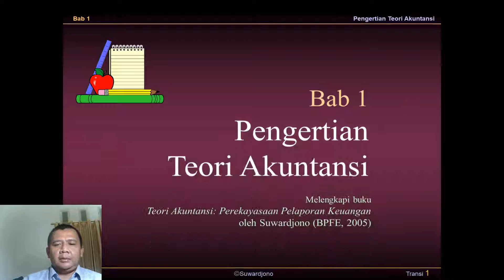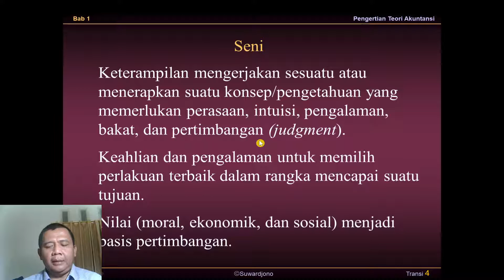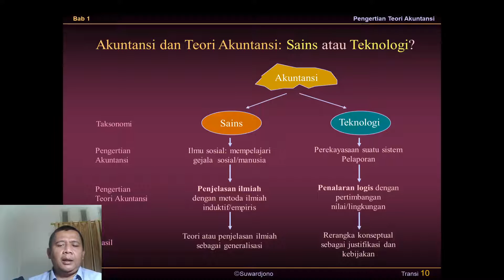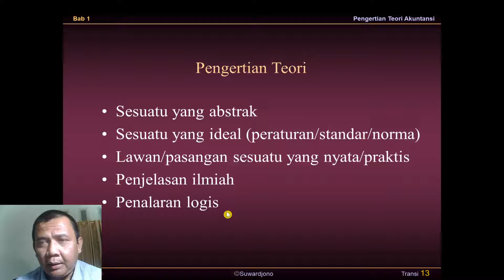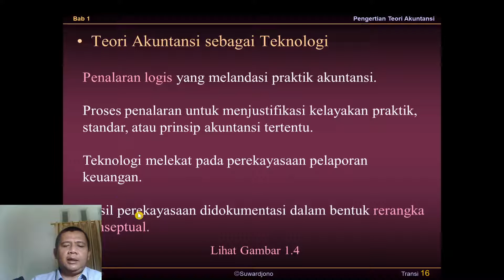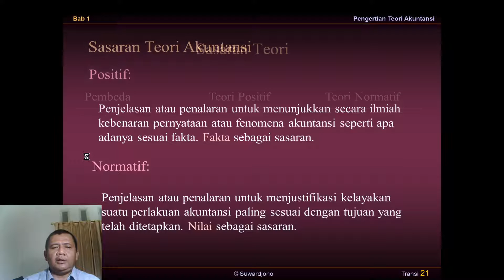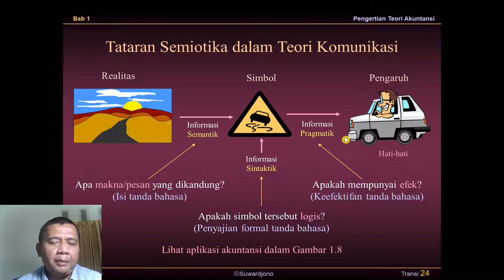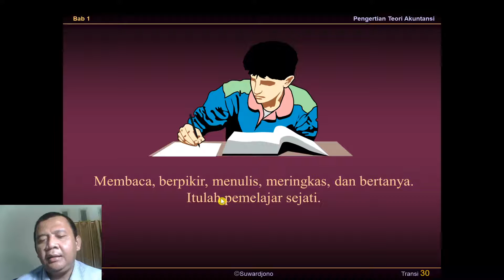Bab 1 Pengertian Teori Akuntansi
Bab 1 membahas tentang pengertian teori akuntansi. Penjelasan di dalam bab ini dimulai dari penjelasan kemungkinan bahwa akuntansi bisa didefinisi sebagai seni, teknologi, atau sains.